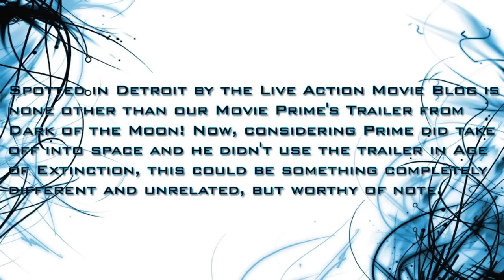Optimus Gets His Trailer Back ?!! - [TF5 NEWS]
Optimus Gets His Trailer Back ?!!